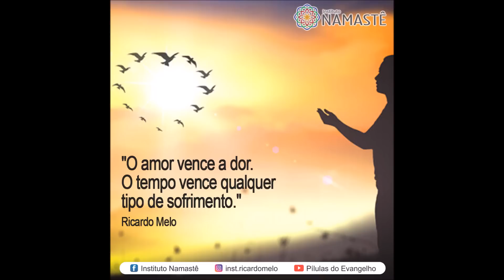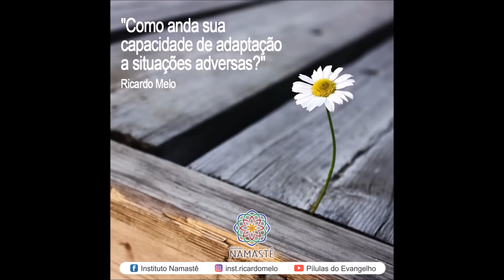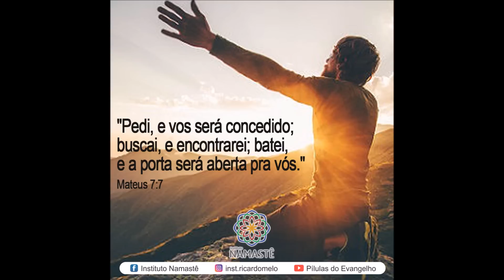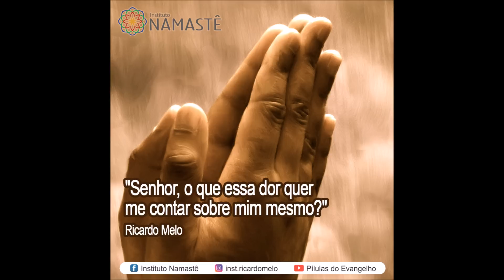Pílulas do Evangelho - Aprenda a Falar o que Pensa, Com Carinho... - 20180219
A - Participe Conosco do Nosso Canal do INSTAGRAM...

⭐ Muita luz a seu Coração! ⭐